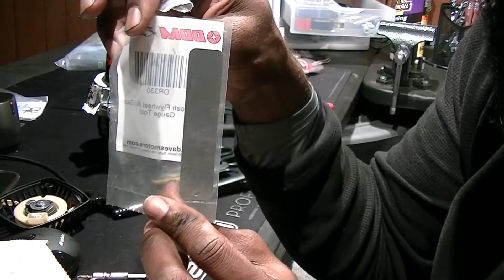Fast fowarded footage from the TLR Five B video 5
I had a braap brother that wanted to see the how I did the upgrades on the signature series 34 reed case engine this video is long so if you need something that can help you from this footage please feel free to fast forward to what you are looking for and also there is minimal talking on this one I was in a zone trying to complete this after work pretty much on a mission!